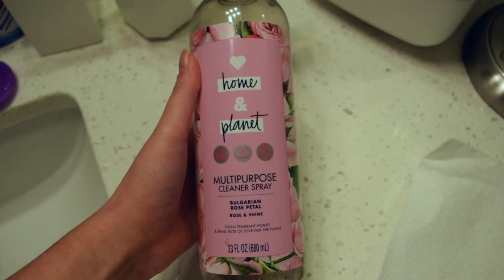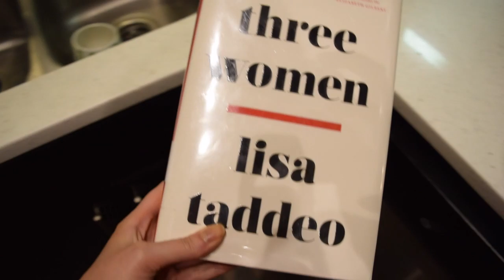Quarantine Day 4: I Think I'm Losing My Mind...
Thank you guys for watching this mess of a vlog!! Hope you're all staying safe and healthy! Don't forget to wash your hands xoxo.